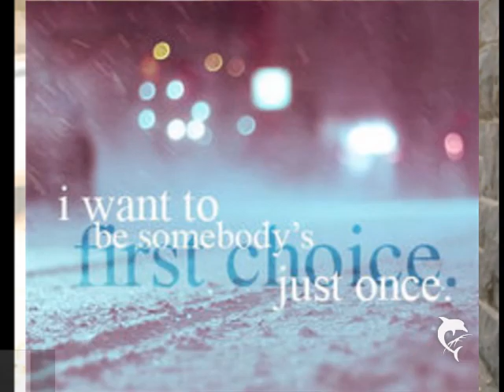"Liebe muss weh tun." sagte der Hase und umarmte den Igel.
wer --- Lesn --- kann --- ist -- klar -- im -- Vorteil !

bedeutung:Ja eine sehr sehr große x3
Für: Fabian ♥♥

wir waren 2 jahre zsm :) miss dich
trozdem haben wir heute noch kontakt und ich muss agen so lange ich ihn kenne hatten wir niemals einen ernst zu nehmenden streit weil irgendeiner von uns beiden immer anfing zu lachen :D

un heute sind wir wie bruder und schwester und ich hoffe es bleibt auch so :)♥   Love you ♥
is nur so hatte langeweile =)
Ja wir waren mal freunde mensch was ist bloß aus dir geworeden wie kann man sich nach 4. jahren so um 360° wänden ?? :(

Bedeutung:Jaa
Ziel:ich will das du siehst ich liebe dich noch aller dings heute wie einen bruder x3